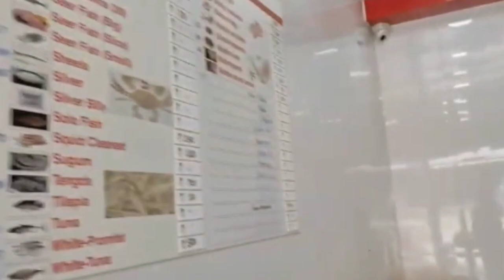Cost Of Living In Bangalore